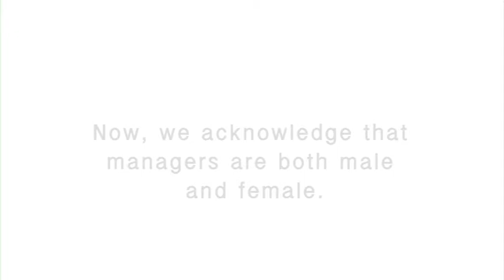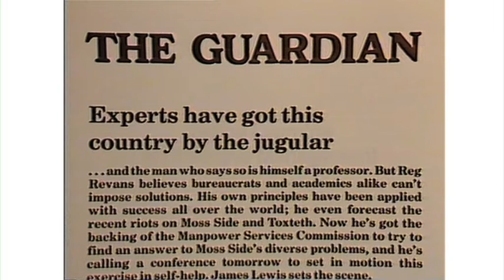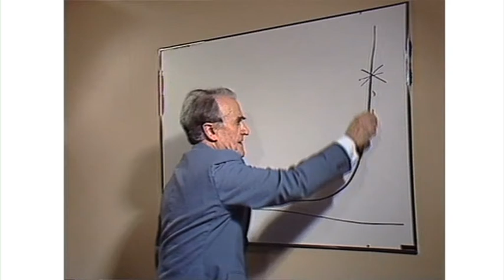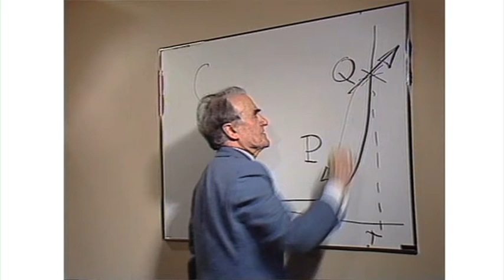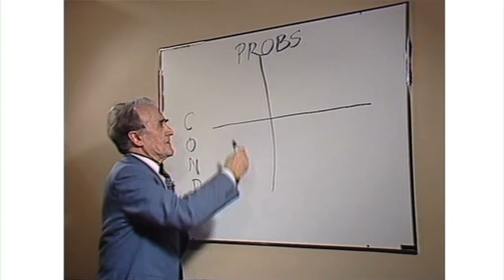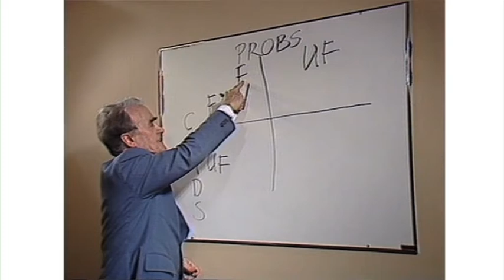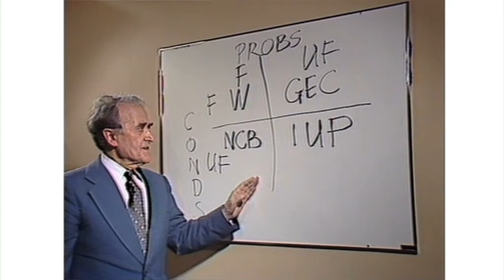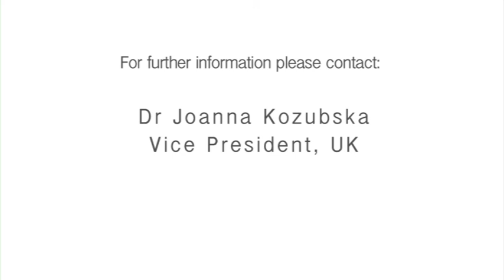What is Action Learning? 什么是行动学习法？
Father of Action Learning - Reg Revans in conversation with Gordon Wills or Gordon Prestoungrange, Scottish Baron of Prestoungrange about Action Learning.